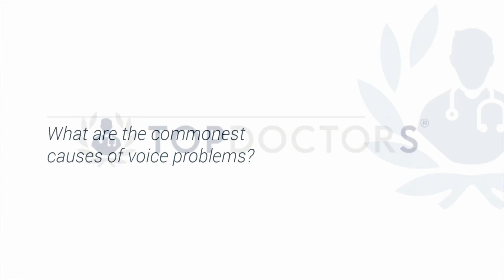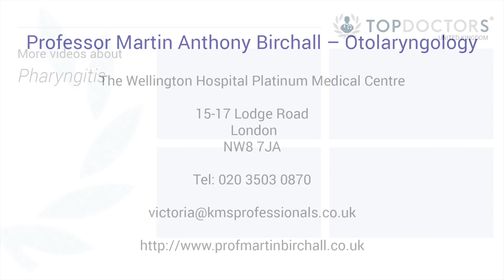Causes of voice problems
What are the commonest causes of voice problemas?